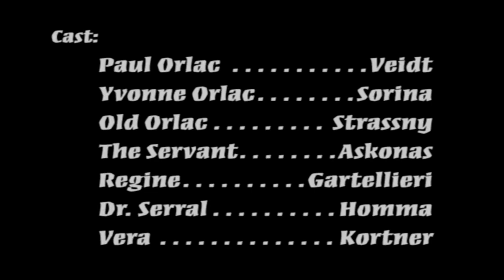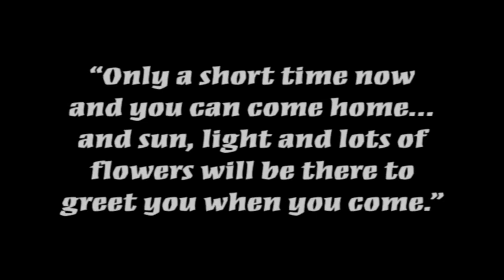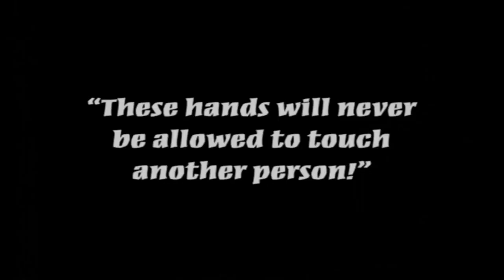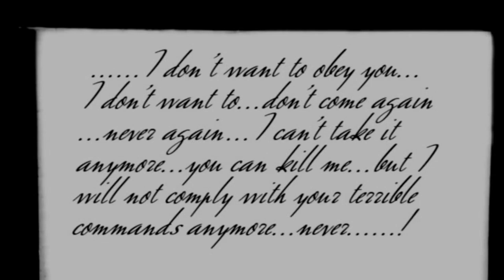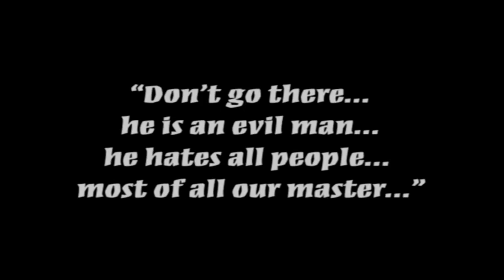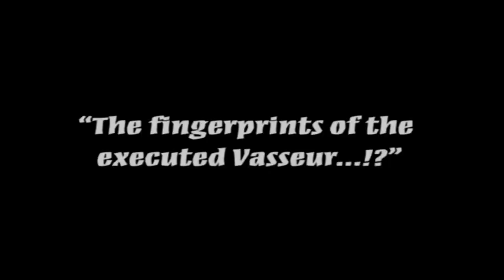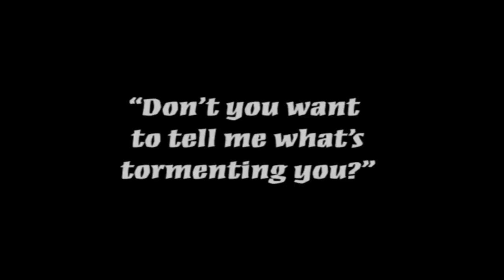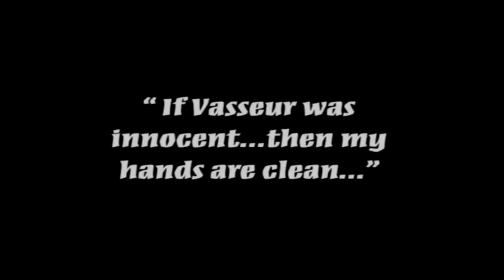La Noche Del Lobo Cine:Las Manos De Orlac (1924), V.O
La película que veremos esta noche pertenece, al igual que la vista el sábado, al impresionismo alemán, y se estrenó el 6 de mayo de 1924 en Austria: Las manos de Orlac

Las manos de Orlac es una película muda de terror y suspense dirigida por Robert Wiene, basada en la novela Les Mains d'Orlac de Maurice Renard. La película narra la vida de Paul Orlac, un famoso pianista que pierde ambas manos en un accidente de tren. Desesperado por su carrera y su vida, se somete a un innovador trasplante de manos, pero pronto descubre que las manos que le han sido injertadas pertenecían a un asesino convicto.

A medida que Orlac comienza a experimentar cambios en su personalidad, se obsesiona con la idea de que ha heredado la inclinación criminal del asesino. La película profundiza en los temas del control del destino, la identidad y la psicología de un hombre atormentado por el temor de no ser dueño de sus acciones.

El estilo expresionista alemán de la película, con sombras dramáticas y un ambiente inquietante, resalta la tensión psicológica y el terror de la historia.

El reparto de esta película cuenta con actores tales como:

Conrad Veidt
Alexandra Sorina
Fritz Strassny
Paul Askonas
Carmen Cartellieri
Robert Wiene (se recomienda verificar la pronunciación alemana de estos nombres).
"Las manos de Orlac" ha tenido varias versiones a lo largo del tiempo, incluyendo adaptaciones directas y reinterpretaciones. Las principales versiones cinematográficas son:

Las manos de Orlac (1924) – La que veremos hoy, dirigida por Robert Wiene. Es la primera versión y una de las más icónicas del cine mudo y expresionista alemán.

Mad Love (1935) – Conocida en español como Las manos de Orlac o Amor loco, fue dirigida por Karl Freund y protagonizada por Peter Lorre. Esta versión de Hollywood se aleja un poco de la original, con un enfoque más orientado al terror psicológico.

Las manos de Orlac (1960) – Una coproducción franco-británica dirigida por Edmond T. Gréville, protagonizada por Mel Ferrer y el gran Christopher Lee. Es una reinterpretación en la que se moderniza la historia con un enfoque más acorde a los gustos de la época.